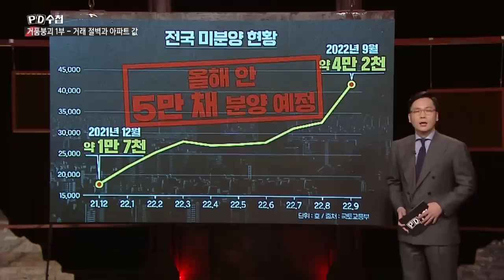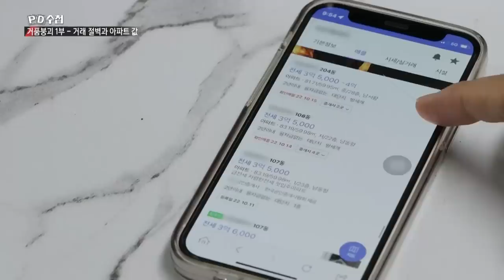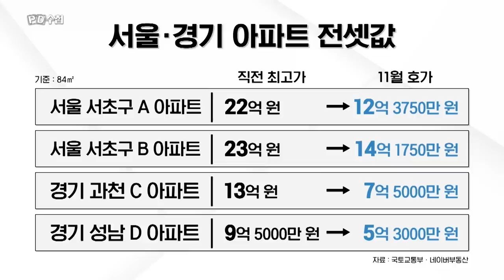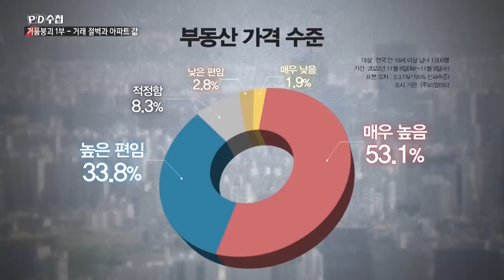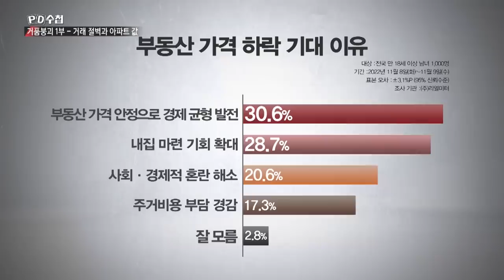거품붕괴 1부 - 거래절벽과 아파트값 - 후반부 - PD수첩 MBC 2022년11월15일 방송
본격적인 부동산 거품붕괴?
아파트 하락세, 어디까지인가